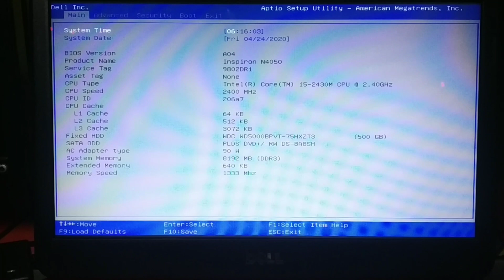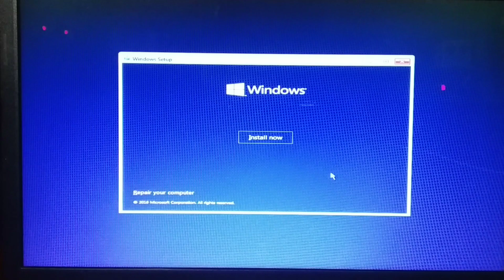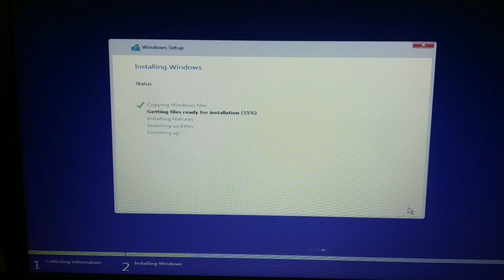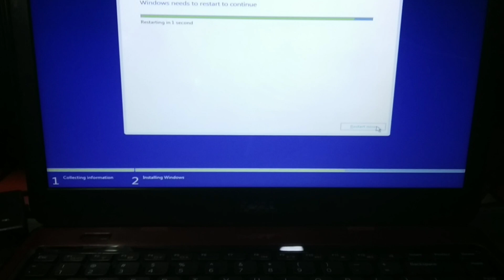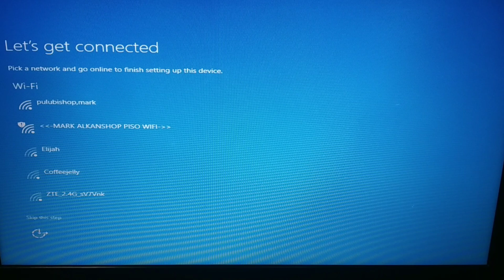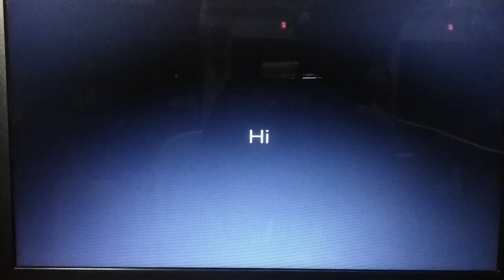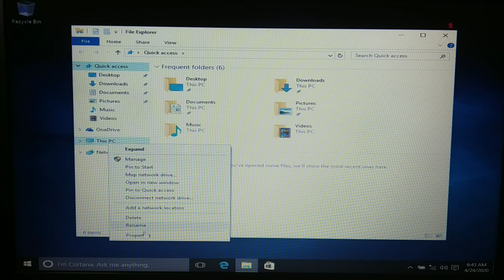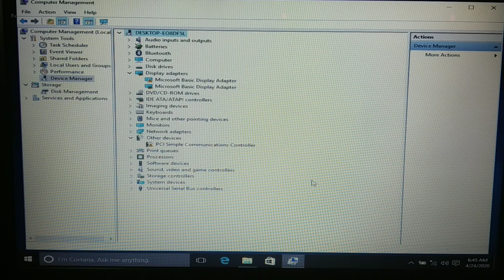How to install windows 10 64bit from USB Flash Drive with activator|TAGALOG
Basic tuitorial How to install windows 10 64bit from USB Flash Drive with activator
Easy step by step Tutorial Full Guide for desktops and a laptop